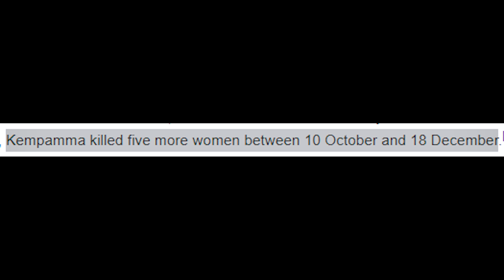Cyanide Mallika : India's First Convicted Female Serial Killer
KD Kempamma, infamously known as Cyanide Mallika, is India's first convicted female serial killer. Commencing with her first murder in 1999 Kempamma killed 6 women over the next 8 years, 5 between October and December in 2007